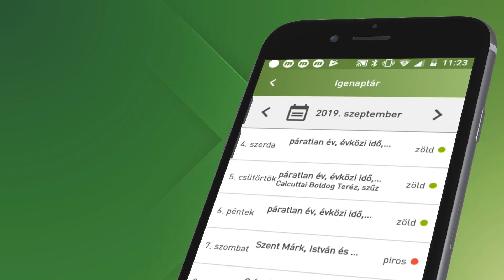Magyar Katolikus Rádió – Mobiltelefonos applikáció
Örömhír mindenkinek, bárhol és bármikor!

Hallgassa Ön is a Magyar Katolikus Rádiót, mostantól földrajzi korlátok nélkül!

– Új telefonos alkalmazásunk segítségével kedvenc zenei műfaját akár napi 24 órában hallgathatja tematikus csatornáink között válogatva!
– Hallgassa és olvassa is folyamatosan frissülő híreinket!
– Napi szentmise-közvetítésünk bármikor egyetlen kattintással elérhető!
– Keresse korábban elhangzott műsorainkat az archívumban!
– Naprakész igenaptárunk és napi alleluja is várja Önt!

Töltse le Ön is ingyen új telefonos alkalmazásunkat!
Magyar Katolikus Rádió. Örömhír mindenkinek, bárhol és bármikor!

iOS és Android változatban is.